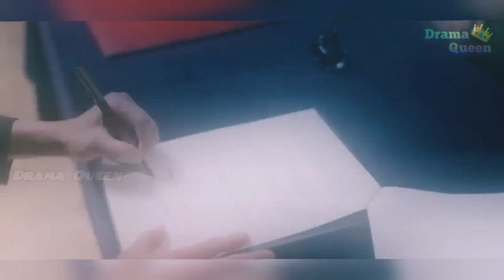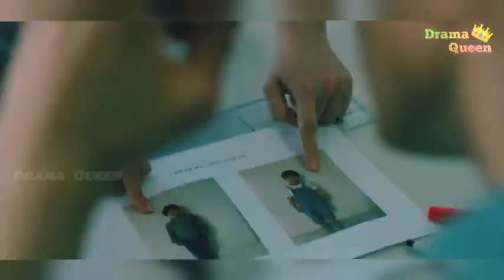அய்யய்யோ முத்தத்தக் கொடுத்துட்டானே 🙈